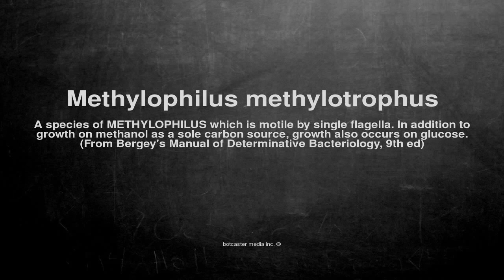Medical vocabulary: What does Methylophilus methylotrophus mean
What does Methylophilus methylotrophus mean in English?